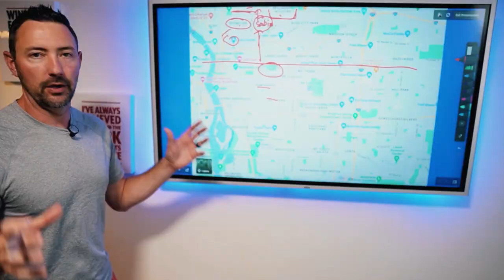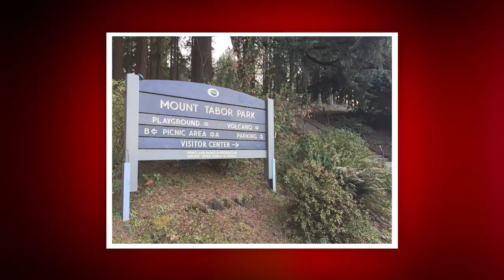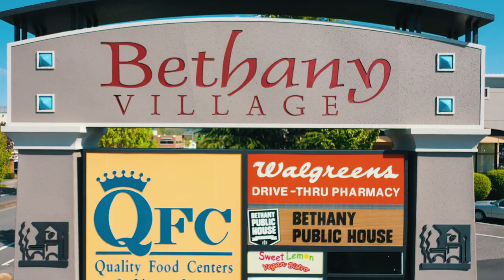If YOU are Moving to Portland Oregon... WATCH THIS!!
"Moving to Portland, Oregon? Don't miss this must-watch video! Get an inside look at what living in Portland is really like. From the vibrant food and art scene to the unique neighborhoods and outdoor adventures, we've got you covered.

In this video we will discuss all the sections of Portland Oregon as well as the pros and cons of living in portland oregon. Then we will go over the best areas to live in portland oregon by showing all of them on the map and talking about what its like to live in these portland oregon suburbs

Get the tips and insights you need to make a smooth transition to the City of Roses. Watch now!"

Oregon Agents eXp Realty
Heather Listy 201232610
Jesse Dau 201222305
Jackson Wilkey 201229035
Washington Agents eXp Realty
Jesse Dau 374130
Heather Listy 20112594